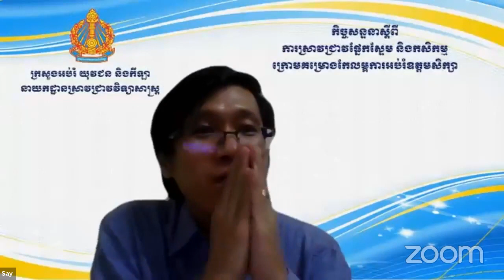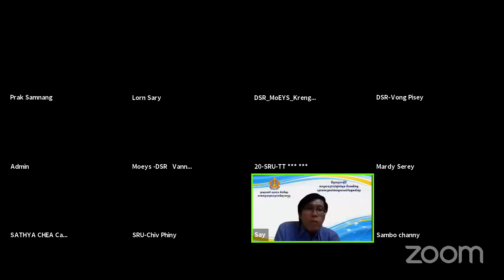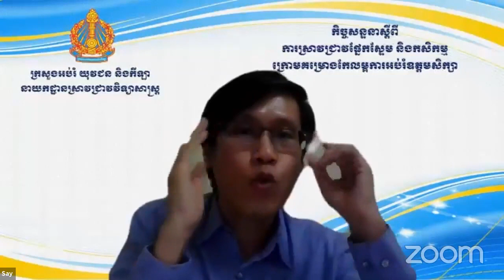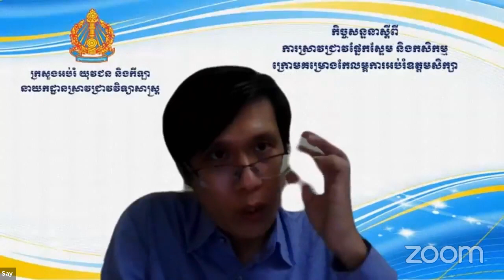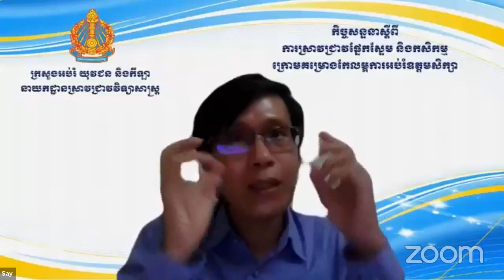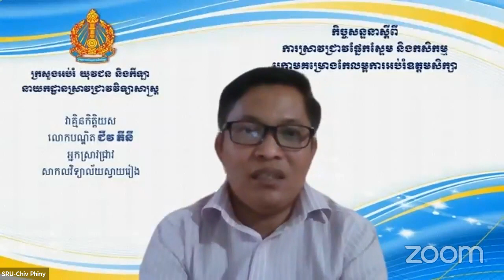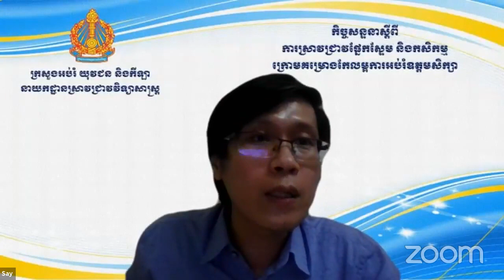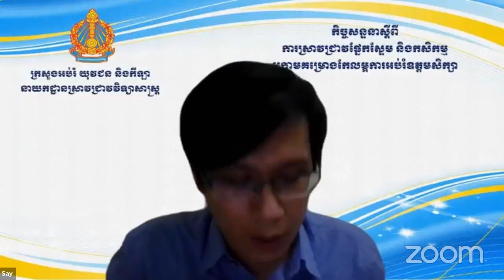ការកែច្នៃអនុផលកសិកម្មជាចំណីសម្រាប់ចិញ្ចឹមជ្រូក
កិច្ចសន្ទនាប្រចាំខែស្តីពី ការស្រាវជ្រាវផ្នែកស្ទែម (STEM) និងកសិកម្ម នាថ្ងៃទី២៦ ខែសីហា ឆ្នាំ២០២១